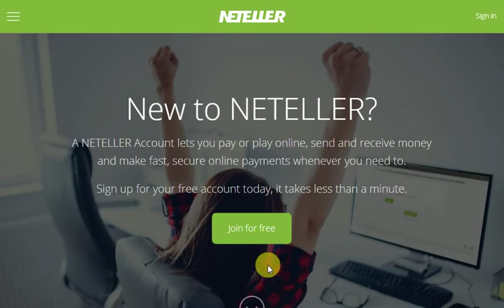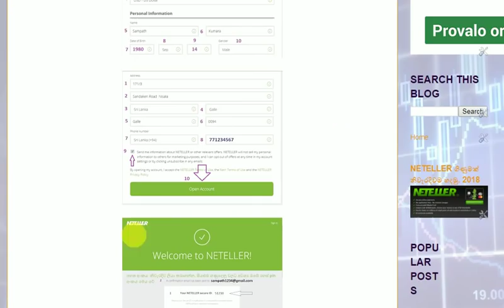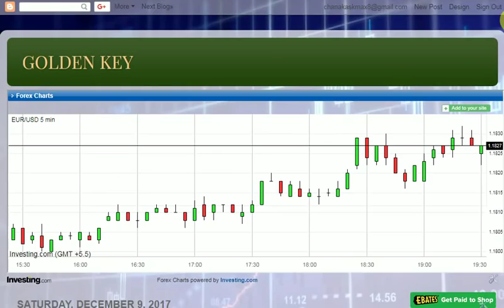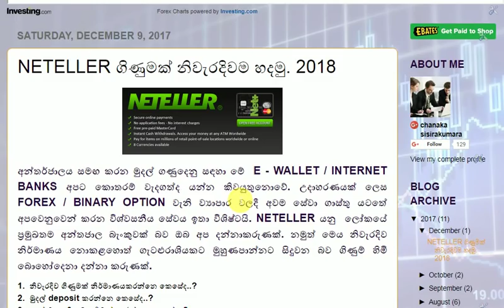How to Create Neteller Account 2018 new System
This video is 100% Free very simply online money making lessons Sinhala & English.